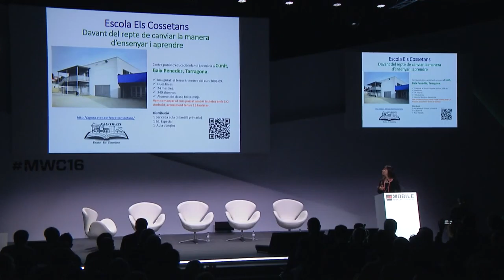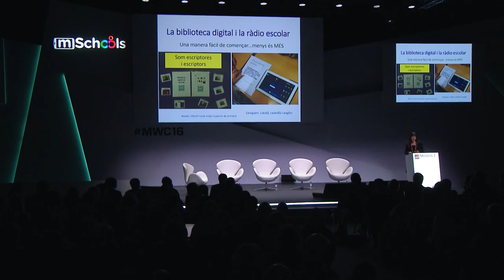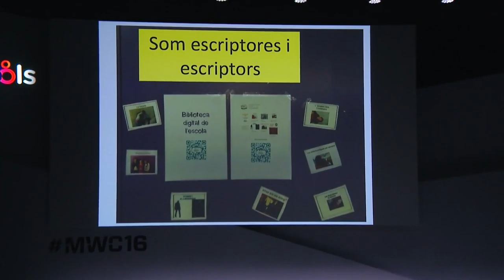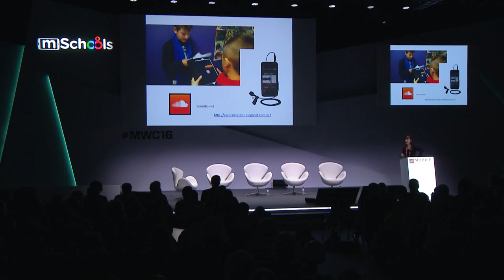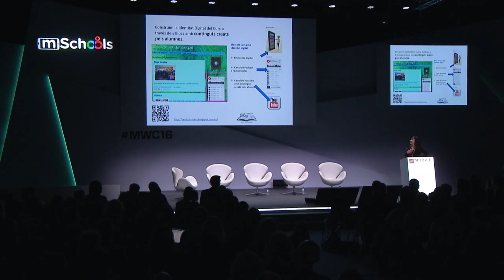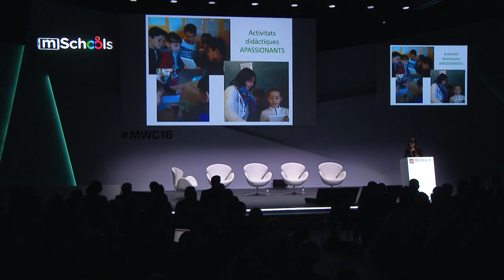Changing Education Together MLA MWC16, Part 4 Most Innovative Schools Category 1st place ENG